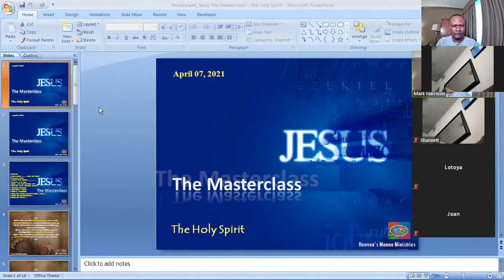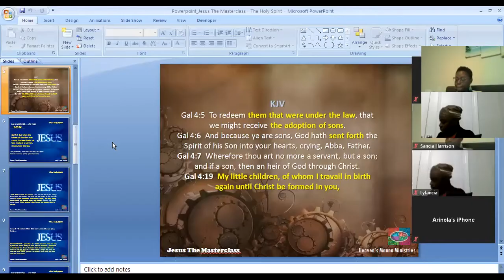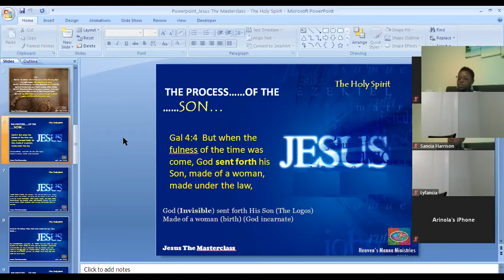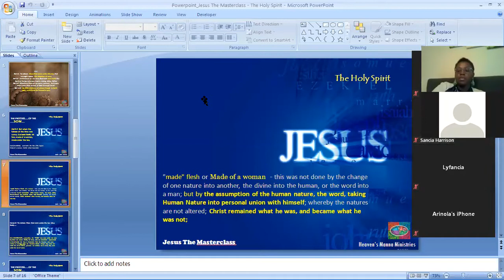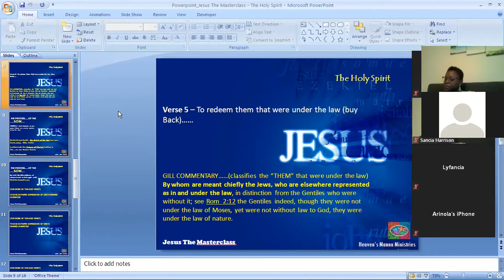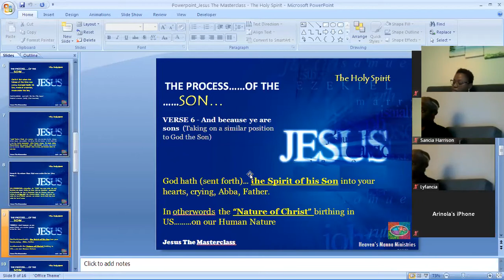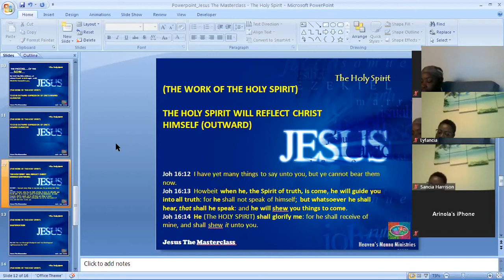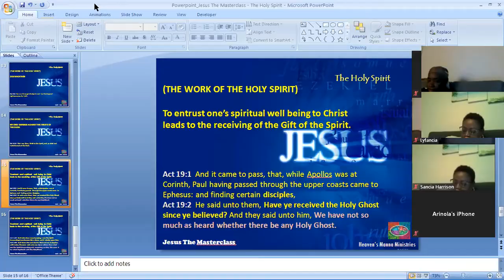Zoom Bible Study - April 07, 2021 - Jesus The Masterclass TOPIC: The Holy Spirit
The Holy Spirit's work is never complete until Christ is formed in you. Join us for Part 1 of this Jesus The Masterclass topic, The Holy Spirit.